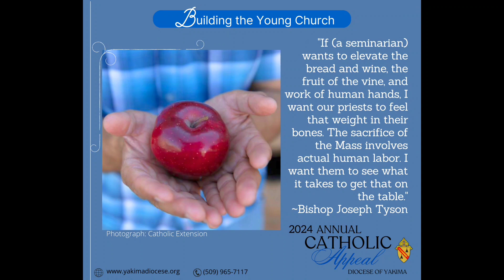What's Up, Monsignor? Oct 27, 2023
ALL SAINTS DAY– A HOLY DAY
Vigil Mass: TUESDAY 5:30pm (bilingual) Vigil Mass followed by “Trunk or Treat” Saint costume contest music and food in the Gym from 7-9pm. *Children who come dressed as saints and would like to process in at the beginning of Mass, please come at 5:15pm.*
Masses during the day: WEDNESDAY at 7:00AM, 12:07PM and 7:00PM - a special day for all of us who are also called to be saints.

Thursday, November 2nd Masses at 8:00AM, 12:07 PM and 7:00 PM (bilingual) - a day to remember, prayer for and celebrate all those who have died.
1) ALTAR OF THE DEAD
You are invited to place pictures of your deceased family and friends on the special altar (in the Baptistry area of the Cathedral) to remind us for whom we should be praying.
2) ALL SOULS ENVELOPES
Find in your monthly packets an opportunity to list our deceased. These envelopes will be placed on the altar and will be remembered at all Masses during November, the month of the Holy Souls. (Extra envelopes in the vestibule pamphlet racks.

ANNUAL CATHOLIC APPEAL KICK-OFF WEEKEND (Last Sunday)
It’s time for each one of us to prayerfully discern our sacrificial gift for the support of our Bishop and Diocese. The call to responsible STEWARDSHIP needs to be responded to by every person who calls himself or herself a member of this Cathedral Parish of St. Paul, the Apostle. Our goal “that every person have a share in the ministry of our Bishop and the greater Church”, our Diocese of Yakima. The ACA goal is not just something we try to reach and exceed, but a God given opportunity to have a share in the work of our Bishop and Diocese. Our goal for the 2024 appeals $104, 581 (16% of our annual Sunday / Holy Day offerings). REMEMBER!! ANY EXCESS DONATIONS WILL BE RETURNED TO US (as a first installment on our upcoming parish appeal after the New Year for the restoration of our Cathedral Center.) This weekend our pastor will personally address this extremely important annual appeal. Thank You in advance.